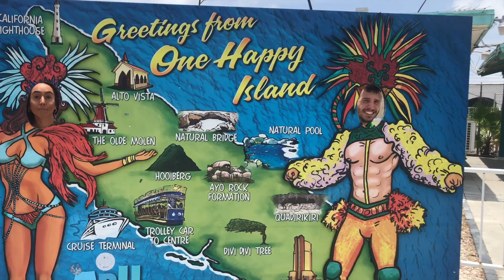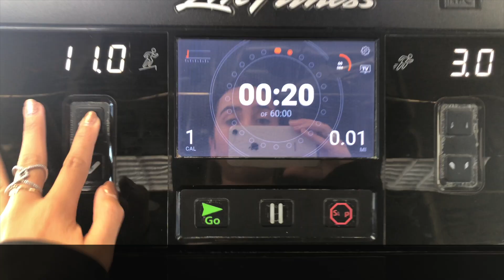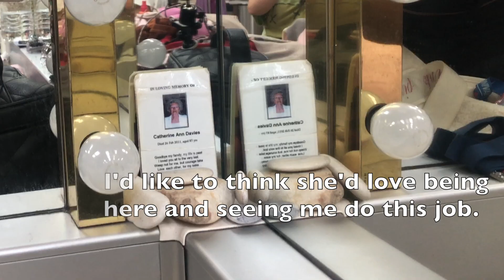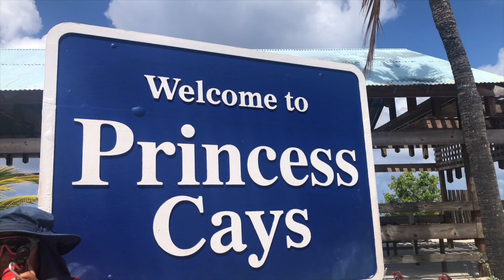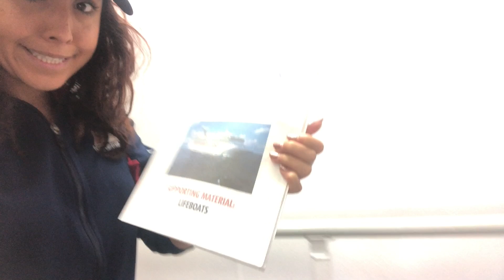Carnival Elation Vlog Series: Showtime! What I get up to on a show day onboard.